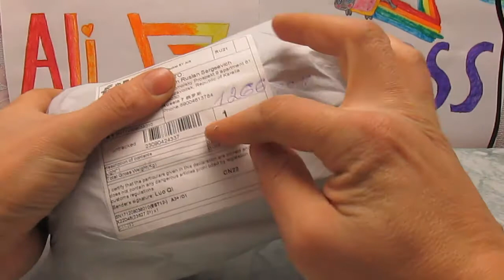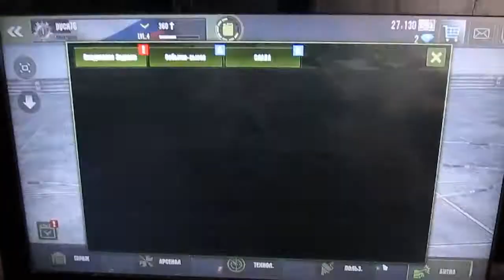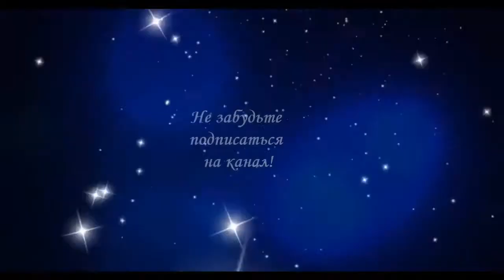Беспроводная мышка с Алиэкспресс обзор распаковки посылки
Беспроводная оптическая мышь с USB 2.0 для портативных ПК. Заказ из Китая. Рабочее расстояние до 10 метров. Тест. Купить беспроводную мышку